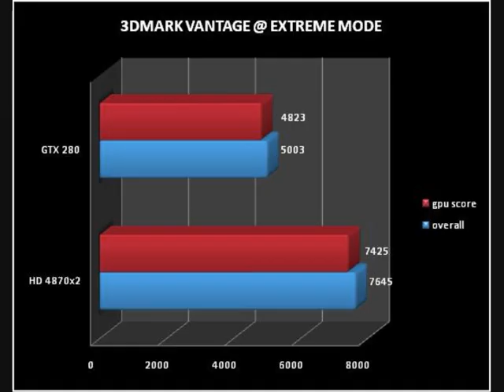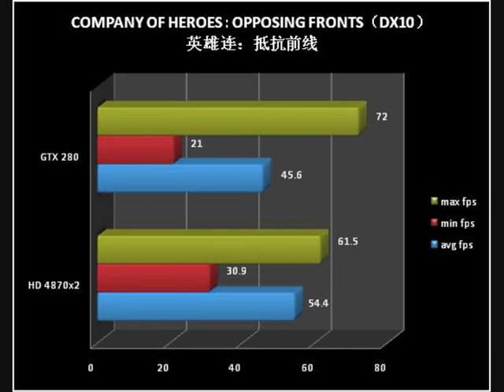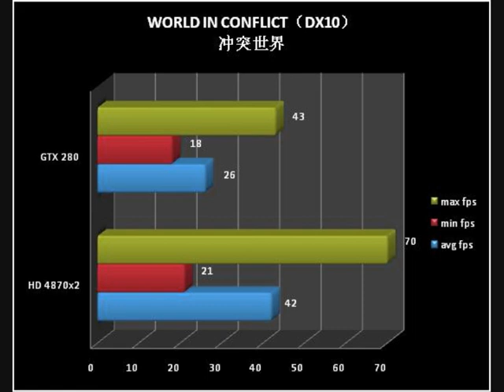BENCHMARK! gtx 280 vs HD4870 ! 26 games! MUST SEE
gtx280 vs HD4870
26 games and 1 mark!

(note: i haven't done benchmarks, i got them from forum)